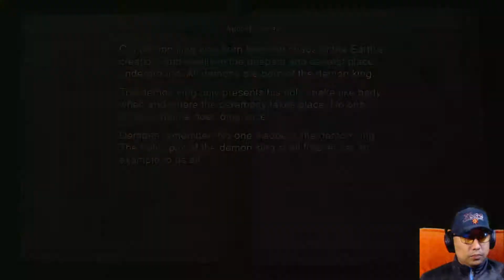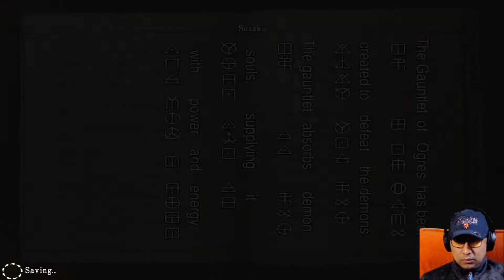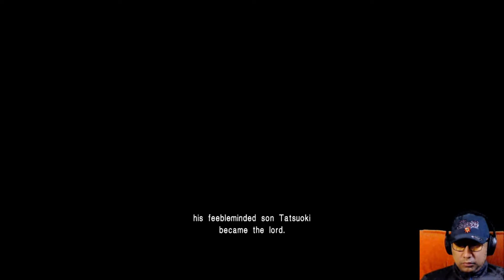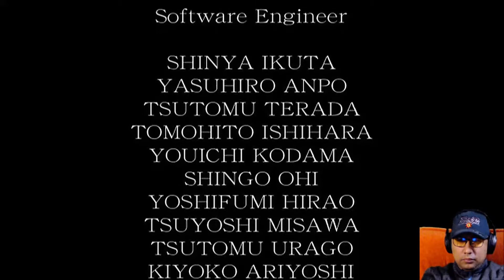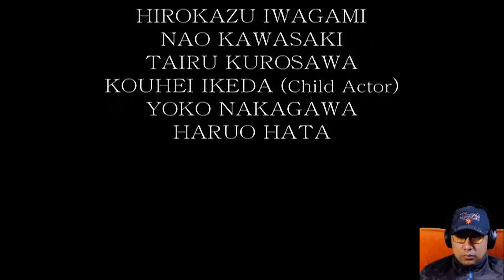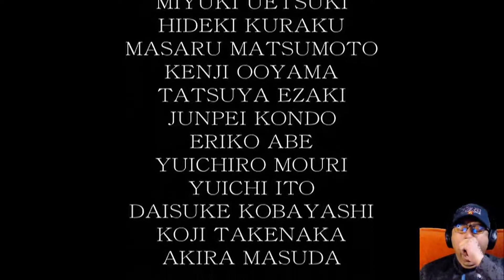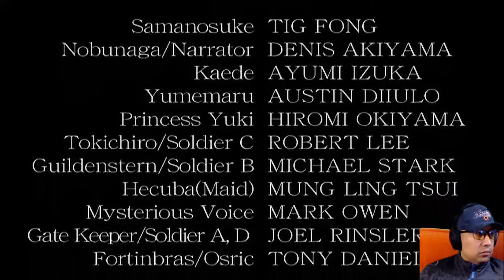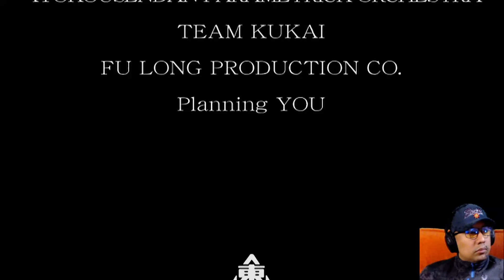Onimusha: Warlords PS4 (Part 8 - Ending)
Part 8 of Onimusha warlords is here. We are finally on the final stretch, Samanosuke faces his most deadly foes yet as his story comes to a close, would his sacrifice accomplish what he set out to do... I wonder?. A subscription would be a plus and appreciated, enjoy.